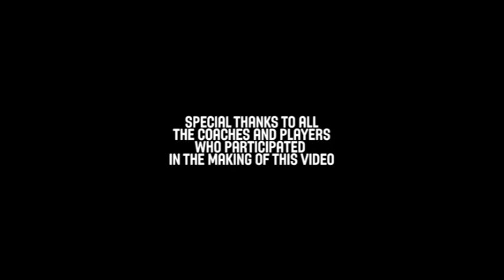Team defense - Donaldas Kairys - Basketball Fundamentals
Donaldas Kairys shares his knowledge of team defense in basketball!